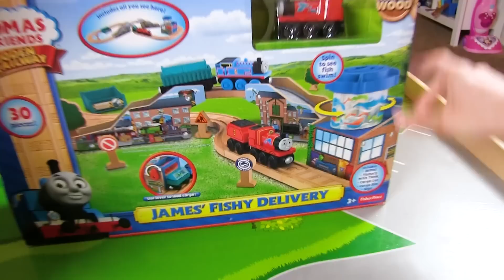Thomas and Friends | Thomas Train with James Fishey Delivery with Brio | Toy Trains 4 Kids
Hi guys!! We have a new Thomas and Friends video for you all! Today on Izzy's Toy Time we are playing with our new Thomas Train playset, James Fishey Delivery! Our family had so much fun playing with these great toy trains  including Brio and KidKraft and Imaginarium! Enjoy!

Thomas Train FOSSIL RUN! Thomas and Friends Pretend Play with KidKraft and Brio | Toy Trains 4 Kids

Thomas and Friends | Thomas Train KidKraft Bucket Top with Brio and Imaginarium | Toy Trains 4 Kids

Thomas and Friends | Thomas Train Multi Table Compilation with Brio and KidKraft | Toy Trains 4 Kids

Thomas and Friends | Thomas Train with Culdee and Bubble Loader with Trackmaster | Toy Trains 4 Kids